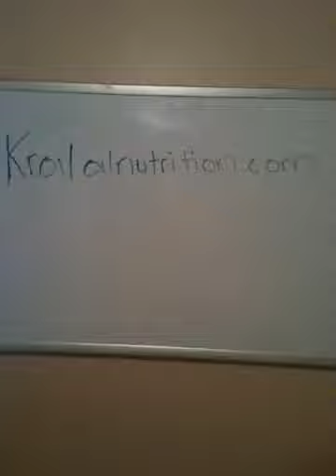Why take krill oil??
Why krill oil?? Two reasons why taking krill oil is awesome